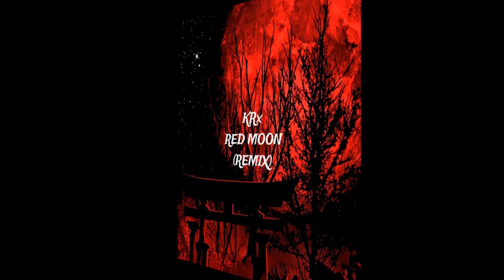KRx - Red Moon (Remix) [Lil Uzi Vert]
From the upcoming "Remix-Tape 24" mixtape
Reprod. by sledg3r & 6S Productions

Recorded, mixed & graphics edited by 6S Productions, 2024.